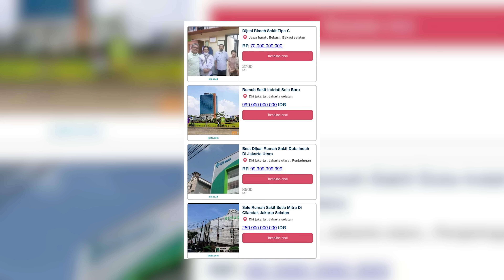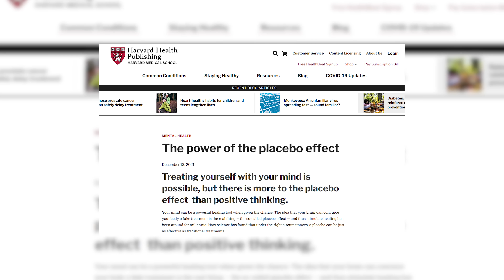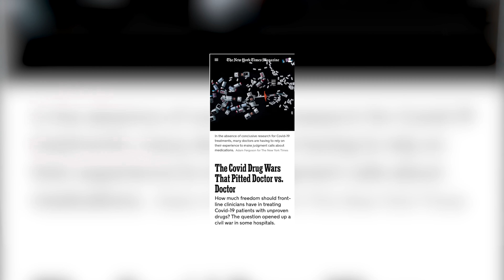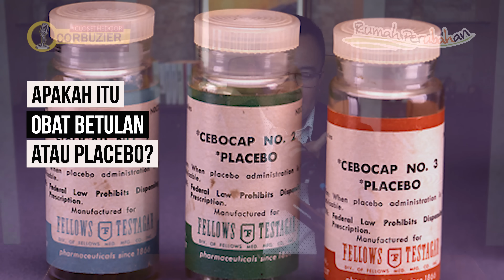Efek Placebo Dapat Mempengaruhi Masa Depan Rumah Sakit Indonesia?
Pengobatan semakin canggih, bisa dilakukan melalui digital. Orang sakit bisa sembuh dari rumah. Bermodal percaya dengan Telemedicine. Inikah dampak Placebo? Lalu bagaimana nasib Rumah Sakit di masa depan?